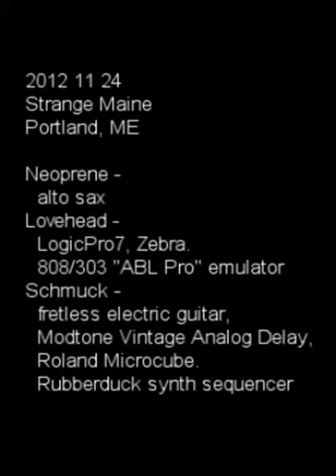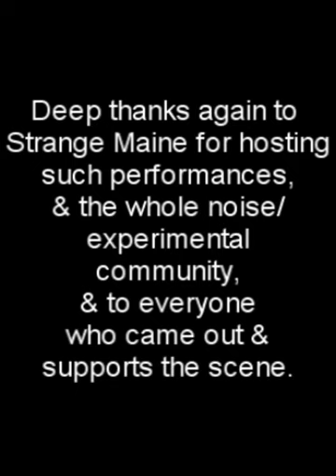Twilight People - Sunken Mu & all its inhabitants - 2012 11 24 Strange Maine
Twilight People
Sunken Mu &
all its Inhabitants

1. The Beacon of Tomorrow    00:00 - 01:45
2. Stars in Your Fire     01:45 - 05:32
3. Kill-or-Be-Killed     05:32 - 08:19
4: Dogs at the Gate    08:19 - 13:30
5. Unceasing Pulse 8 Million Times a Second
     13:30 - 16:41
6. Golden Spires, Glorious Temple
     16:41 - 19:19
total runtime: 19:58

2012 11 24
Strange Maine
Portland, ME

Neoprene -
  alto sax
Lovehead -
  LogicPro7, Zebra.
  808/303 "ABL Pro" emulator
Schmuck -
  fretless electric guitar,
  Modtone Vintage Analog Delay,
  Roland Microcube.
  Rubberduck synth sequencer

videorecorded by Jacob Pike
audio capture with ZOOM H2
Production by Schmuck

Deep thanks again to
Strange Maine for hosting
such performances,
& the whole noise/
experimental
community,
& to everyone
who came out &
supports the scene.